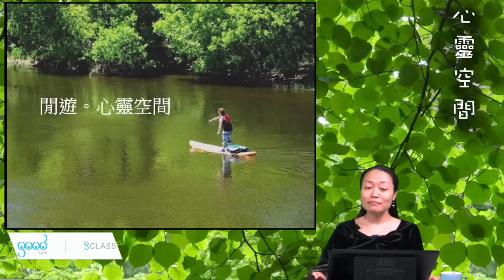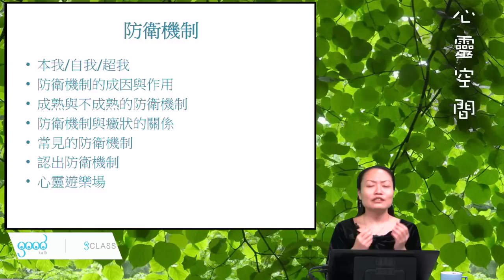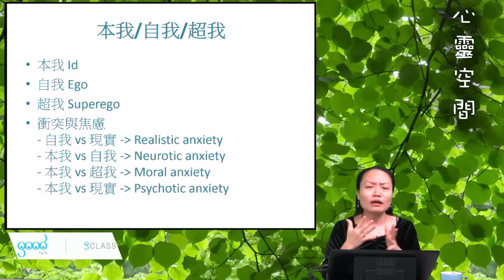09-1了解自我《心靈空間．閒遊心靈治療師》